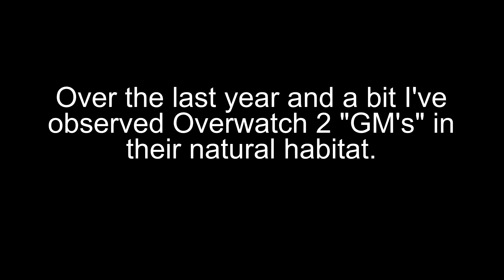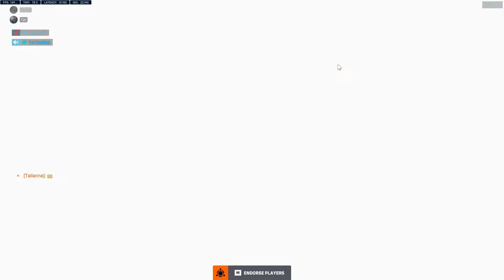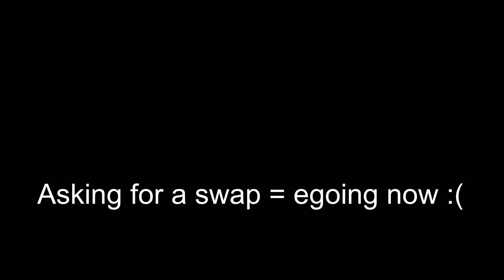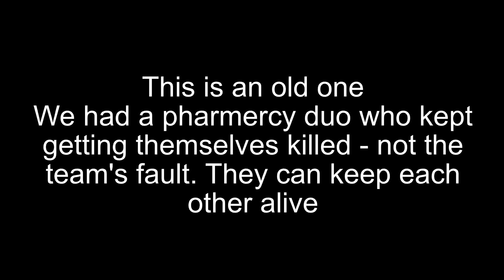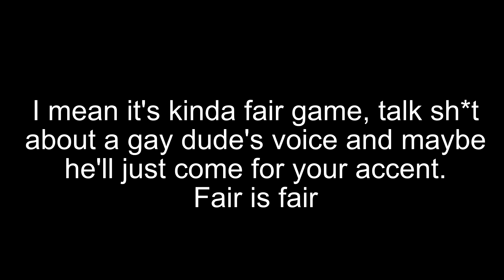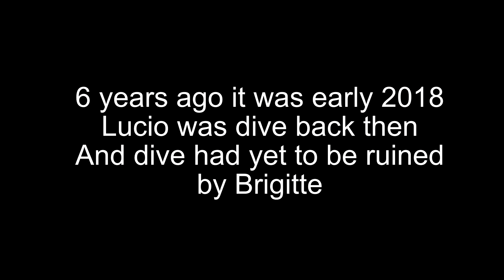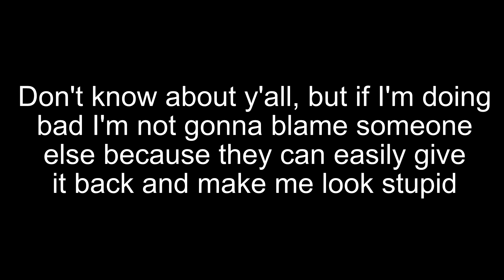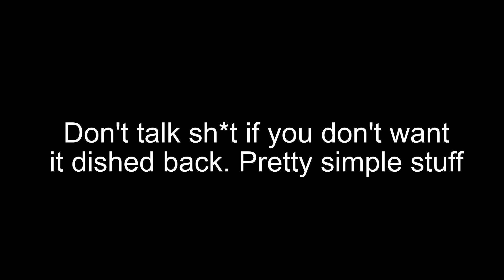'GM' Overwatch Players - Overwatch Competitive Toxicity Pt. 6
UPDATE: Youtube keeps turning the comments off for this video. Give this a like as a flip off to youtube (tryna be PG). Or who knows, maybe they just thought I sounded like a child and therefore turned off the comments for 'safety'. For the record, I've voted like 3, 4 times? Let me do my thing youtube you freaks. Doubt it would be the actual comments themselves, they were pretty chill.

This video makes me glad that season 9 brought back masters players actually being stuck in masters (me)

Songs in order of appearance:
TANK! - SEATBELTS
At Doom's Gate - Andrey Avkhimovich
Right There, Ride On - Hideki Naganuma
Security Hall - Fumie Kumatani
Loading The Game - Kazumi Totaka, Manaka Kataoka, Atsuko Asahi